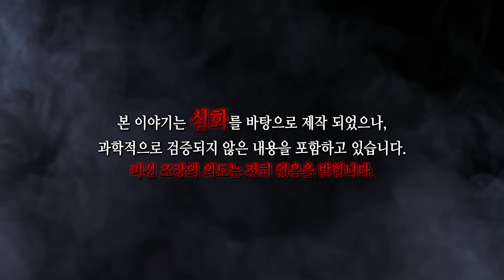【공포라디오 쌈무이】 영안이 있던 여고생 이야기, 의문의 죽음과 복수ㅣ무서운이야기ㅣ괴담ㅣ시청자제보ㅣ공포썰ㅣ소름ㅣ공포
📌출처 : 공포라디오 쌈무이 / 제보 : 묘담님

요청시 생방송 외 시간에도 참여 가능 하십니다. 보이스톡, 전화, 디스코드 등 다양한 방법으로 참여 가능 합니다. 여러분의 공포썰을 기다립니다. 🎁상품🎁 있습니다.)